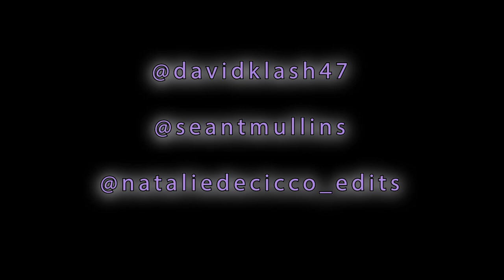Doped Up Vlogs EP #3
Doped Up Vlogs Episode #3

Follow the Doped Up Boys behind the scenes.
In this episode, the boys put on their August 31st 2023 Doped Up Comedy Show at The Stand, featuring comedians Marcello Hernandez, Mark Normand, Princess Gohan, Aaron Berg, Joshua Paled, David Klash, Sean Mullins, and Napoleon Emill.

MORE CONTENT! - Check out bonus content and early access to episodes over @

MUSIC USED
- J-Louis - Perseverance - Stussy x Soulection Compilation

Just 3 best friends trying to be comedians 💜

Thank you for tuning into these vlogs, we wanted them to feel like a mix of Taylor gang vlogs and David Dobrik vlogs

Doped Up is a Hilarious Raunchy group of best friends who travel around the United States doing stand up comedy.

Come hang each week for our bonus watch-along podcast and more.

Doped up with host Dylan Negri (GaS Digital, CBS, The Stand) and Kevin Sanchez(HBO), & DC Williams(Disney +,NETFLIX)